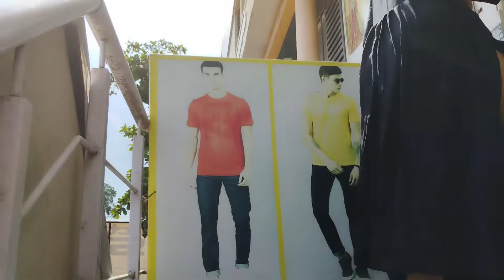अनुची, अर्जुनची आणि माझी दिवाळी ची शॉपिंग 🛍 बघा काय काय घेतलं आम्ही 💁‍♀️